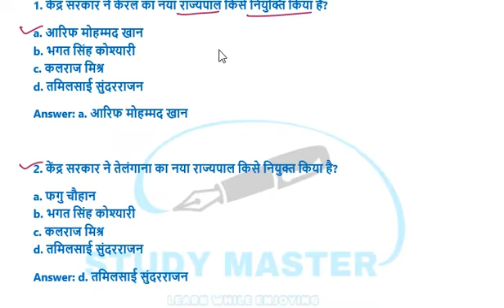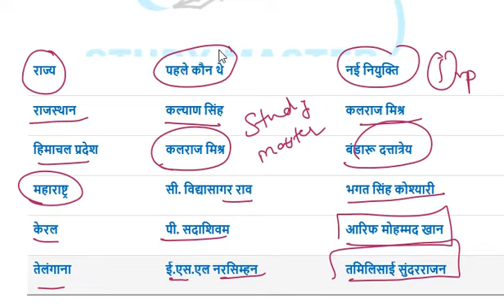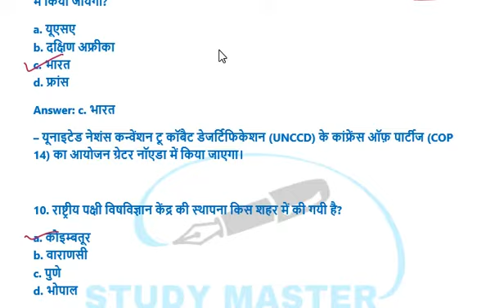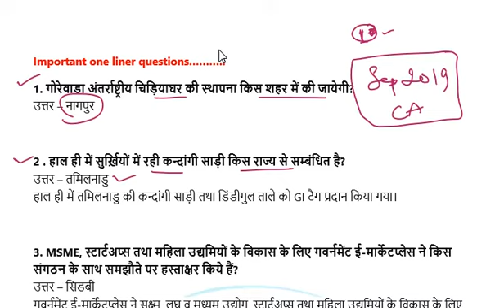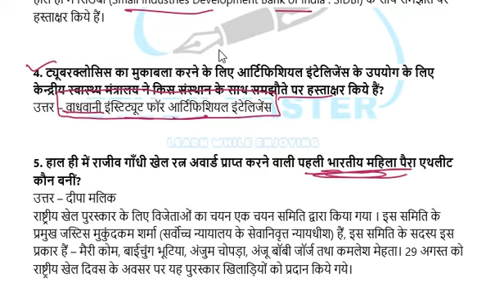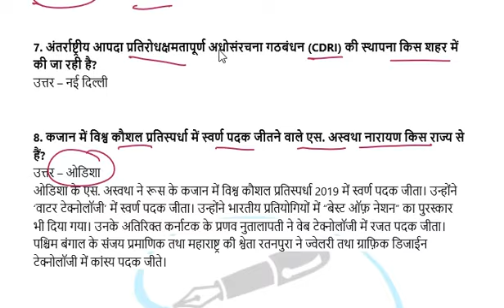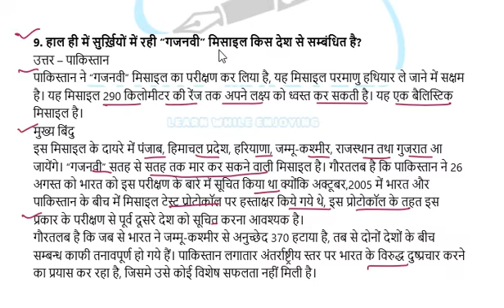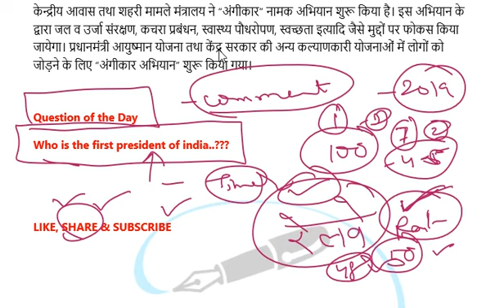2 September 2019 || Current Affairs || Quiz|| Daily Dose #100 By Study Master